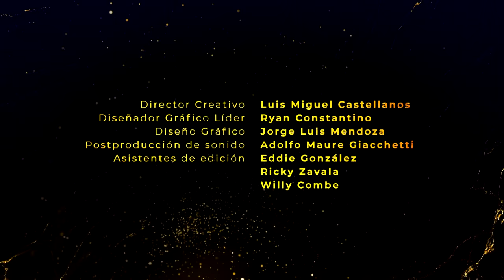Las CHICAS se PASAN DE COPAS y se les sube TODO 🤭 | Episodio 9 Completo | RFL Temporada 6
En este episodio de Rica Famosa Latina, las chicas se ponen intensas y terminan en trancazos.